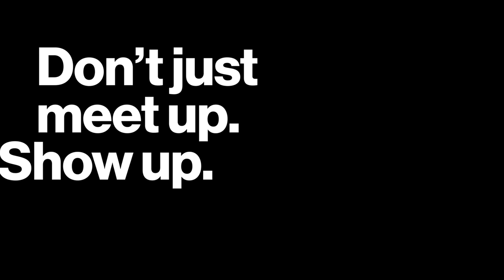BlueJeans Gateway for Microsoft Teams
Keep communication consistent, fast, and efficient with Microsoft Teams and the existing conference room infrastructure that you already have in place. Join Teams Meetings from any conference room with Cloud Video Interop from BlueJeans.